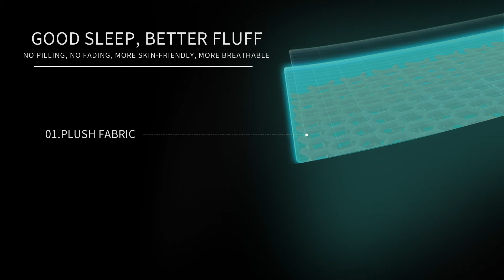Electric blanket | Best Quality and Double size Electric blanket | Die besten Heizdecke Test (2022)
Buy Amazon Links available

With Russian gas imports largely cut off, Europe is facing an energy-scarce winter—and next year could be even worse. Europe's energy crisis could finally force countries to dramatically pivot toward renewable energy.

A Chinese electric blanket has become the hope of all Germans! How to keep warm in Germany in winter? [Yuan and German bald head]

The latest model has the function of removing mites. Mites are harmful to health. The electric blanket allows you to enjoy a healthy and comfortable sleep.
The double size of 180 x 150 cm, the independent temperature control and temperature control are more practical. Unlike a simple electric blanket, a controller controls different temperatures left and right. To meet the different temperature needs of the two people on the left and right side. The dual control design is easier to use.
2H/8H/12H - Three time periods to choose from, automatic shut-off when the timer has elapsed. The constant temperature of the system is warm and not hot. Say goodbye to water loss and stay hydrated all night long. 4 heat settings (45 °C for heating, 38 °C for warming, 31 °C to feel good, 22 °C for sleeping)
The fleece on the front or the thicker fabric is warmer and more comfortable. The thickness of the fleece is approx. 0.5 cm and there is no spills. Offers higher quality options.
Overheating protection, automatic shut-off when the temperature is too high. The double spiral heating wire is insulated and sealed with PVC, the last layer is protected, insulation to avoid electric shock. 140W 220V, EU plug, CE RoHS certified.